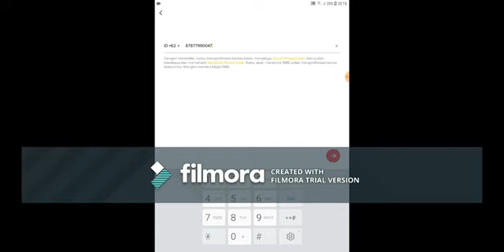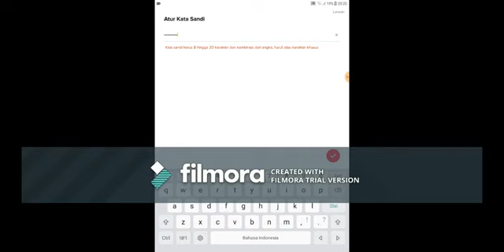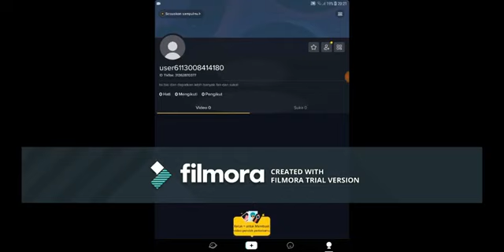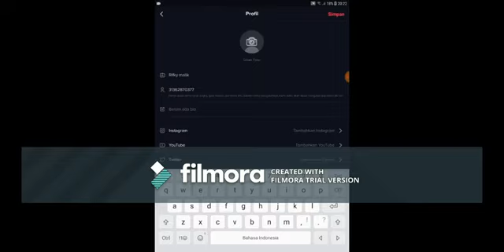Cara daftar akun tiktok || how a registery Account tiktok (2019)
Cara daftar akun tiktok || how a created Account tiktok 2019

cara daftar akun tiktok
tik tok viral
tiktok karoke
tiktok joget lucu
tiktok dafta baru